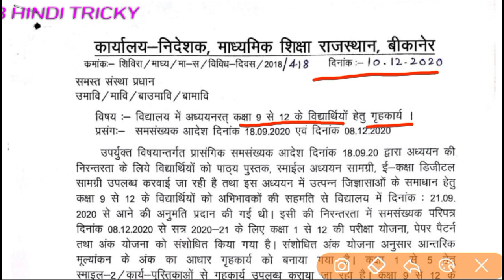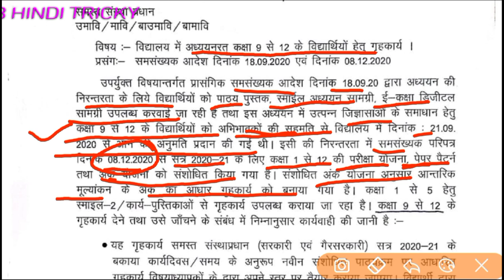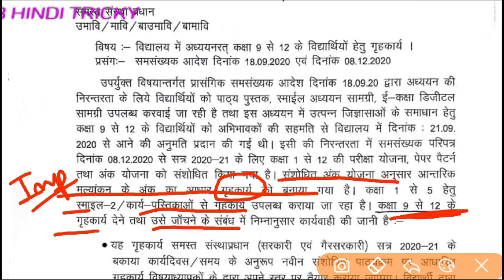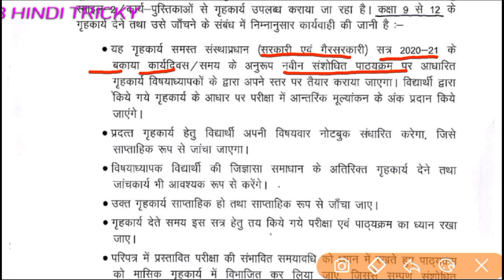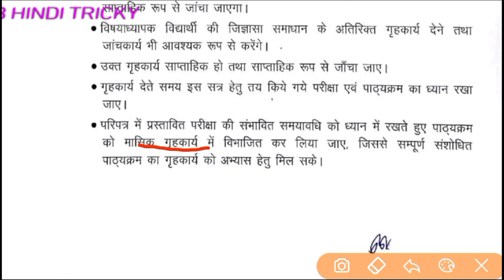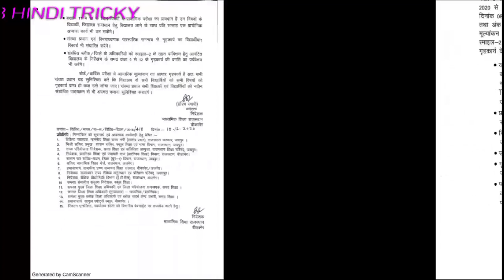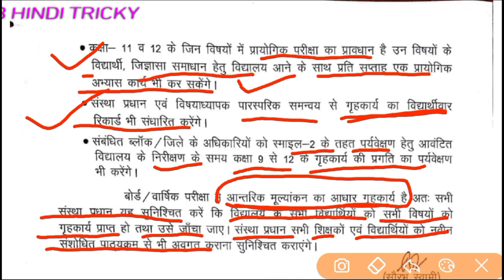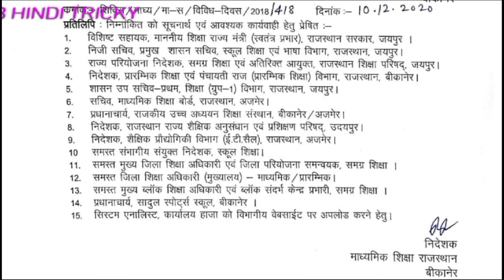कब होगी बोर्ड परीक्षा? कैसे जाएंगे सत्रांक? क्या रहेगा कक्षा 9 और 11 का परीक्षा कार्यक्रम?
कक्षा-(अनिवार्य हिन्दी)सृजन

(संशोधित पाठ्यक्रम के अनुसार)

हिंदी अनिवार्य (सरयू)👆
(पद्य-भाग)

हिंदी अनिवार्य (सरयू)👆
(गद्य-भाग)

हिंदी अनिवार्य पद्य भाग संपूर्ण संशोधित पाठ्यक्रम एक ही प्लेलिस्ट में👆

by:- शांति लाल बिश्नोई (व्याख्याता हिंदी)🙏🙏